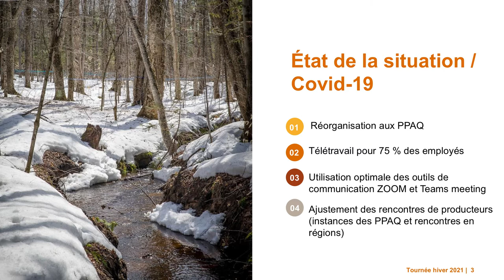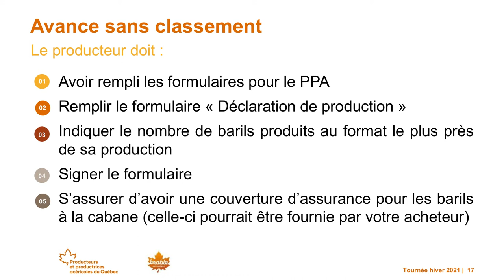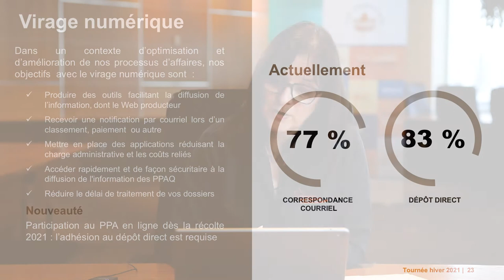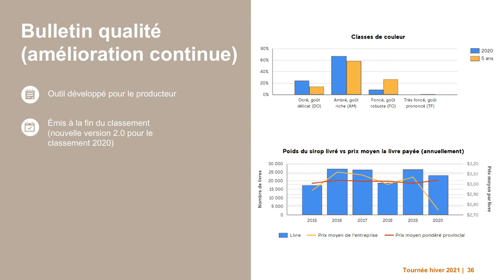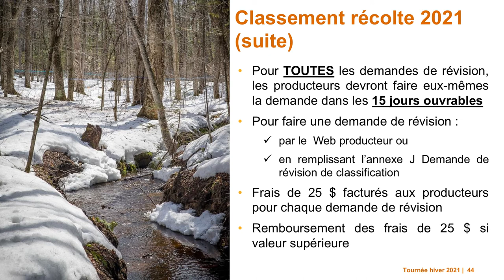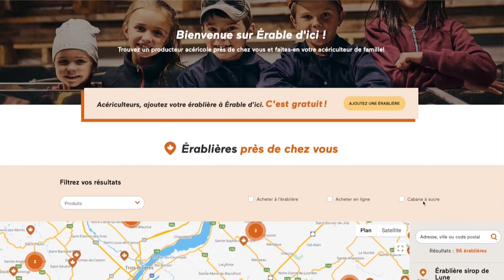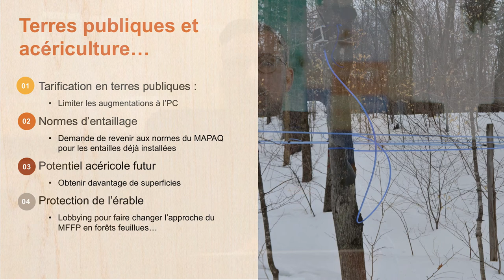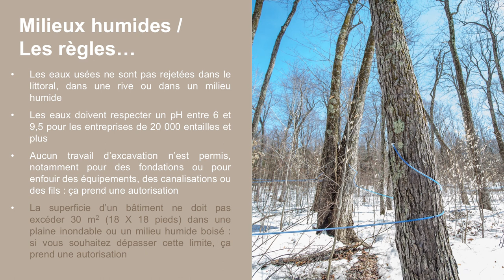Tournée d’hiver 2021 des Producteurs et productrices acéricoles du Québec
Découvrez les dossiers de l’heure et soyez à jour sur l’avancement des dossiers acéricoles sur lesquels travaillent les Producteurs et productrices acéricoles du Québec. Chaque membre de l’équipe de direction présente, à tour de rôle, un survol des projets respectifs sous sa gouverne.

Au menu :
• Agences de ventes — ventes et exportations de sirop d’érable en hausse constante ;
• Classement — retour sur le classement 2020 du sirop d’érable et vision du comité classement ;
• Service aux producteurs — virage électronique bien installé ;
• Contingentement et réglementation - règlement entre les mains de la RMAAQ, 80 000 entailles pour la relève acéricole en 2021 ;
• Communications — lancement de la saison 2021 et boutique en ligne sur ppaq.ca;
• Promotion — retour sur 2020 en images ;
• Terres publiques et milieux humides - protection de l’érable et mise à jour sur le REAFIE.
Cette vidéo est un incontournable à visionner afin d’être bien informé avant le début du temps des sucres.

Bonne saison 2021 !